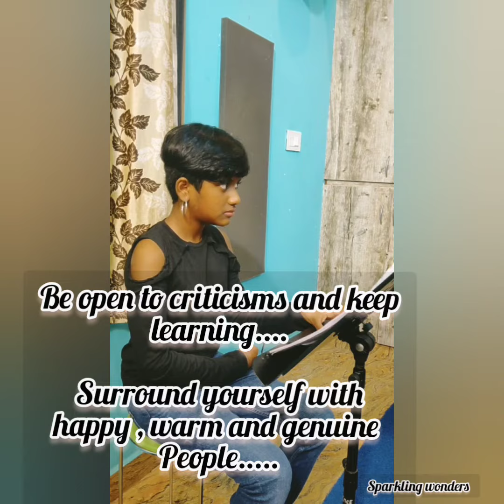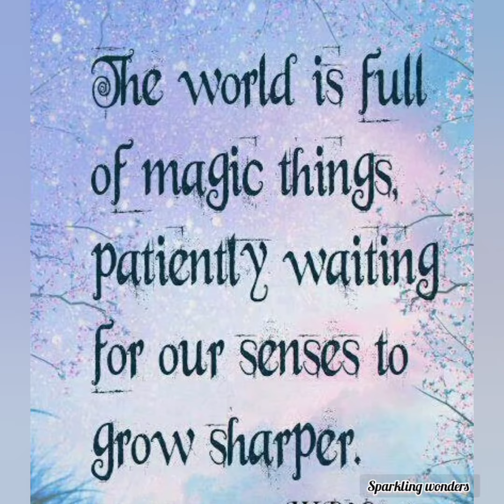🧚🧚A million dreams track song by Nimeesha 👍 Positive vibes 💕💕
Song of million dreams @sparklingwonders7585
by Nimeesha .. Song for postive vibes and happy days .